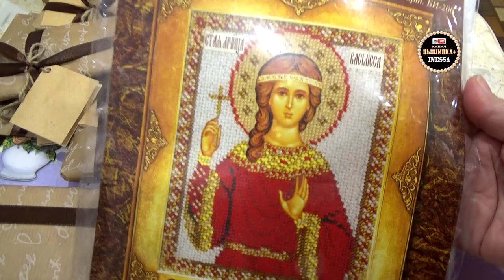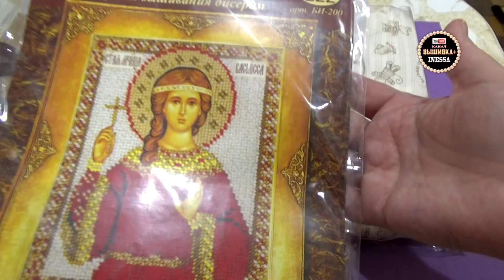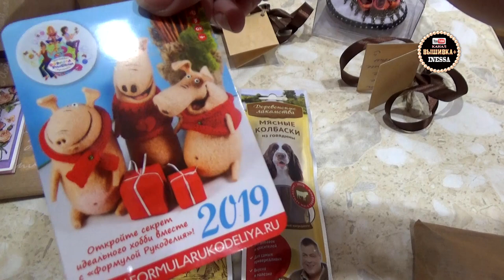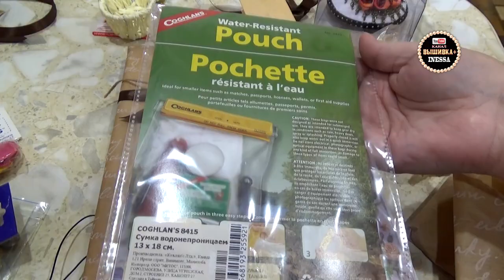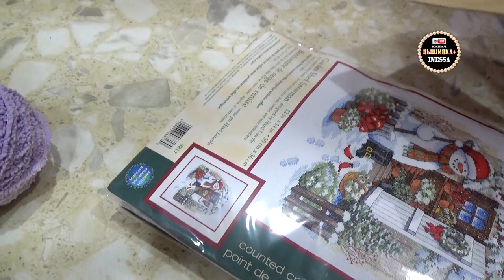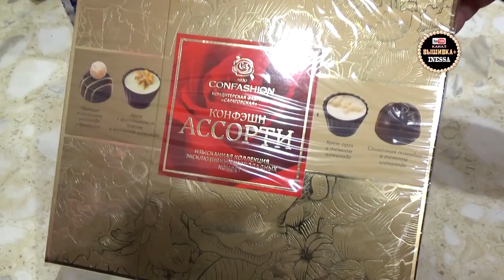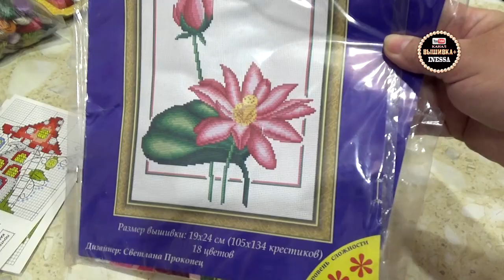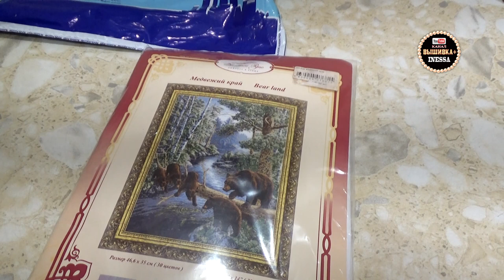Подарки на День рождения от девочек